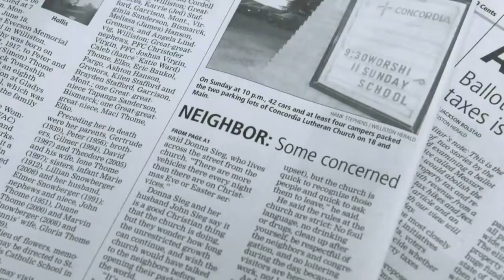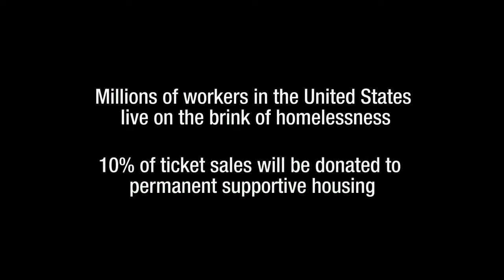THE OVERNIGHTERS Official Trailer 1 # 2014 HD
The movie scout is the best place for any passionate moviegoers to see the best films.